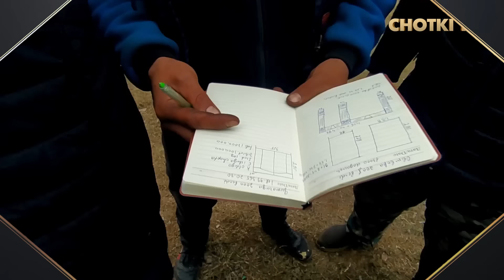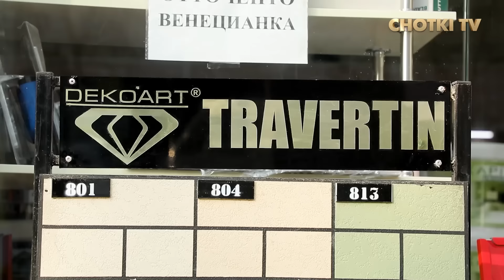MENI DOIM NOTO'G'RI TUSHUNISHADI, FOXSHALAR YAXSHI BA'ZIBIR XIJOBLILARDAN